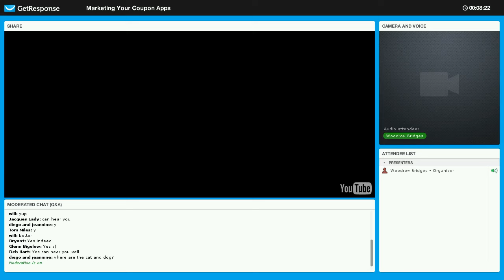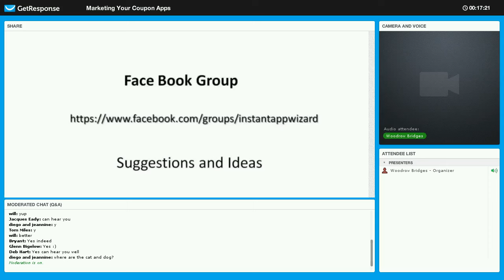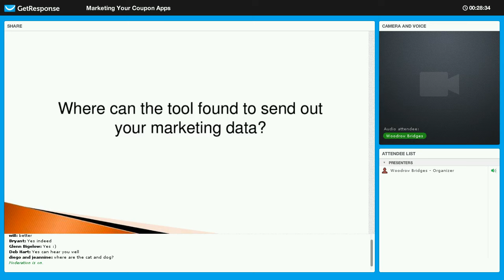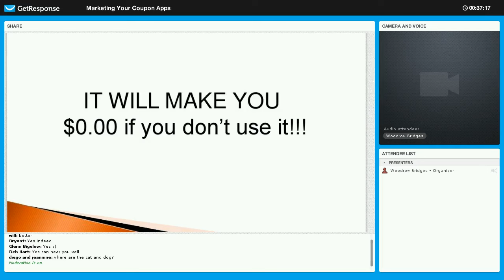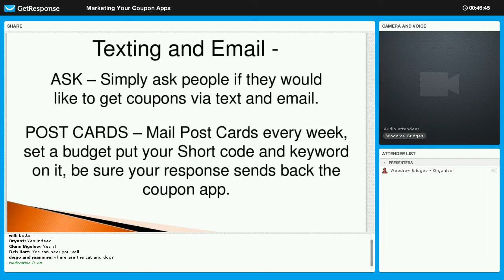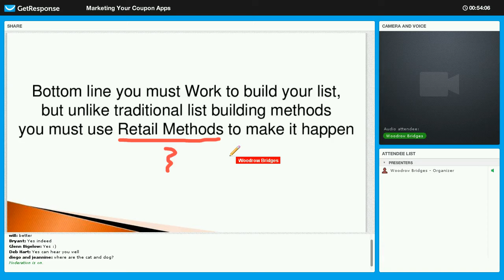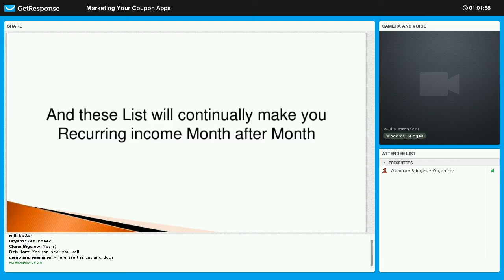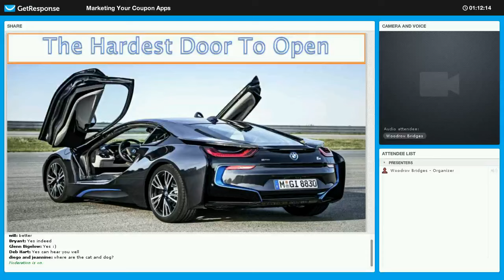Coupon Apps Marketing Marketing 101 3/16/2016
Wednesday Night Training 3/17/2016

Marketing the coupon app is extremely important to grow you business, and to you success.

You need just a few simple tools to Market your app!
Text MarketingEmail Marketing
FB Marketing
Twitter Marketing
Where can the tool found to send out, your marketing data?
The marketing platform can and will make you more recurring income than anything you can or will do…

- Mobile Website Design Business.  Learn How to build a mobile web app in just minutes. Building Mobile web apps is simple to do. Mobile Web Apps is one of the fastest growing businesses into today's fast paced world of technology. Learn to build Mobile web apps here.

Mobile Website Design Business, How To Build A Mobile Web App, Mobile App Training, I Phone Training, Android Training, Instant App Wizard